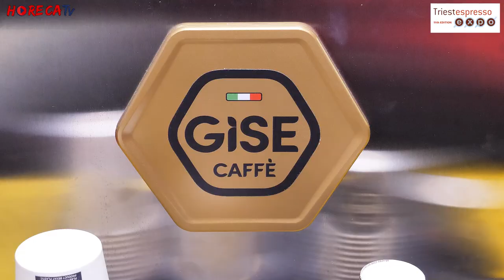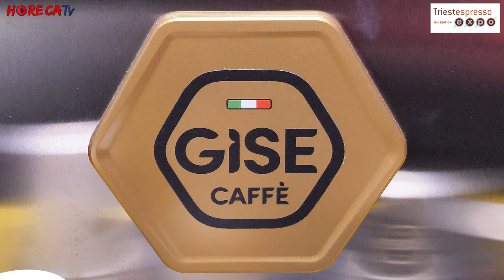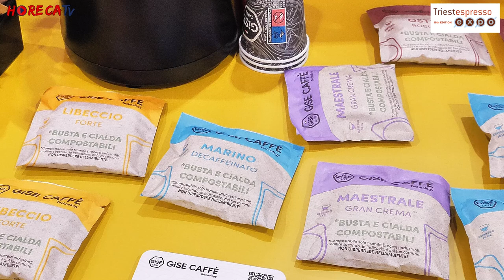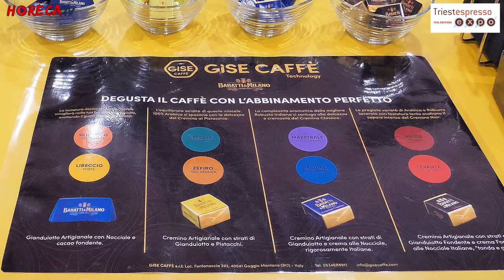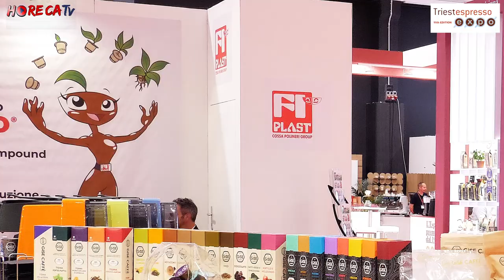TRIESTESPRESSO 2024 - Intervista con Salvatore Sicilia di GISE Caffè srl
Torniamo a Triestespresso Expo 2024 dove Fabio Russo ha intervistato per HorecaTv Salvatore Sicilia, Direttore Commerciale di Gise Caffè.

A TriesteEspresso Gise Caffè ha condiviso lo stand con Fi-plast, azienda partner con cui ha realizzato la prima novità presentata in fiera, ovvero la capsula compostabile, un prodotto brevettato al passo con le richieste del mercato, dove sono sempre più presenti prodotti ecosostenibili. La sfida è stata quella di preservare il gusto e la qualità del caffè, garantendo anche nella versione sostenibile un'erogazione di qualità.

Altra novità presentata è la macchina a due bracci Demetra, pensata per le strutture altovendenti Horeca che realizzato in un giorno molte erogazioni. La macchina infatti è caratterizzata da uno slot  per la raccolta capsule esauste e da un serbatorio per l'acqua molto capienti.

Anche con Salvatore Sicilia, da sei mesi impegnato nella promozione del progetto Gise Caffè su tutto il territorio, abbiamo parlato del momento critico che sta affrontando il mercato del caffè; il direttore commerciale ci ha spiegato che nonostante le difficoltà del momento la proprietà, facendo enormi sacrifici, nei mesi scorsi ha preso la decisione di bloccare i prezzi del listino fino al 30 dicembre per non gravare sui clienti che hanno creduto nell'azienda.